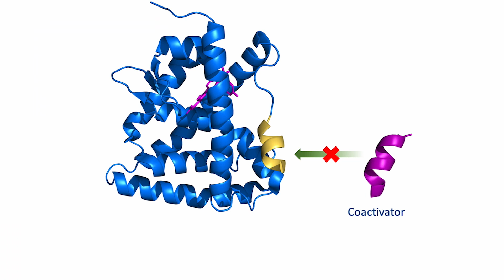A non-hormonal pill could soon expand men’s birth control options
Women have many choices for birth control, ranging from pills to patches to intrauterine devices, and partly as a result, they bear most of the burden of preventing pregnancy. But men’s birth control options — and, therefore, responsibilities — could soon be expanding. Today, scientists report a non-hormonal male contraceptive that effectively prevents pregnancy in mice, without obvious side effects.

Gunda Georg, Ph.D.

Please check out more ground-breaking research from the ACS Spring 2022 Meeting witch will be posted on March 21-24

You might also like:
ACS Fall 2021 Media Briefings:

ACS is a global leader in providing access to chemistry-related information and research through its multiple databases, peer-reviewed journals and scientific conferences.